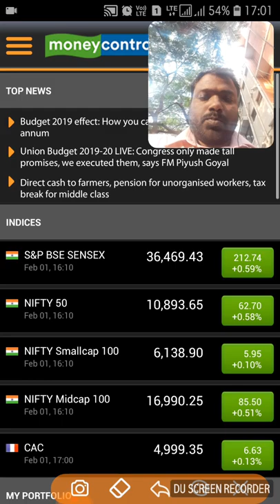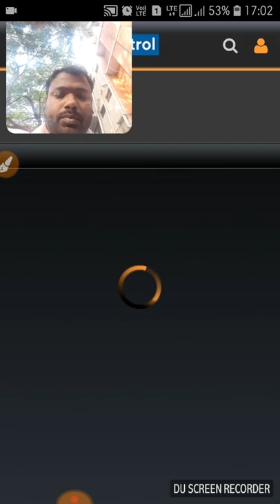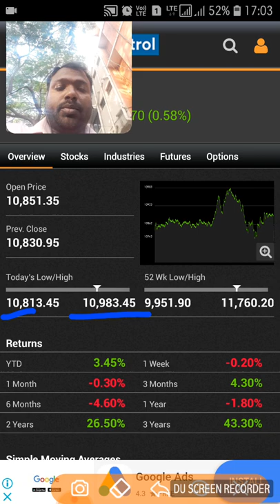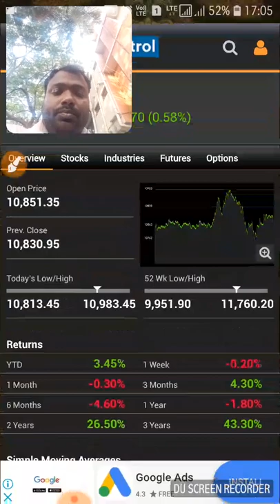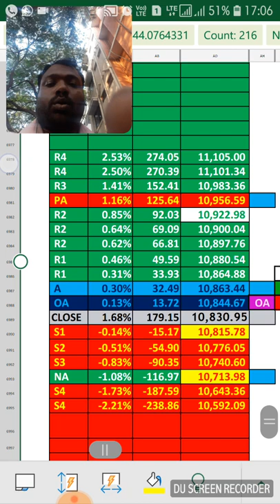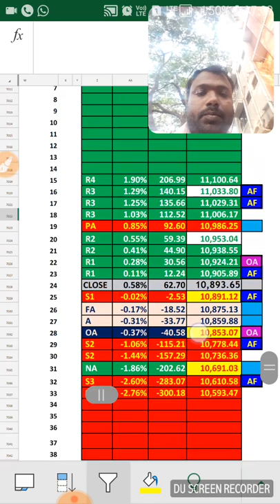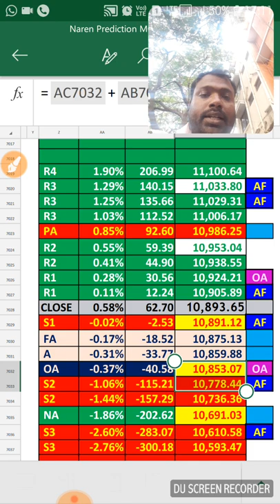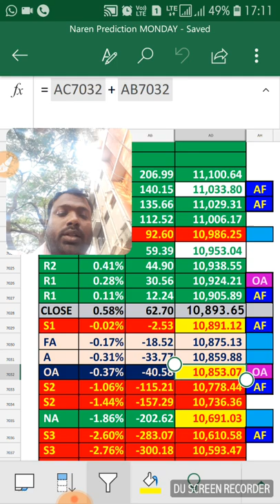Nifty prediction for MONDAY 4th Feb 2019